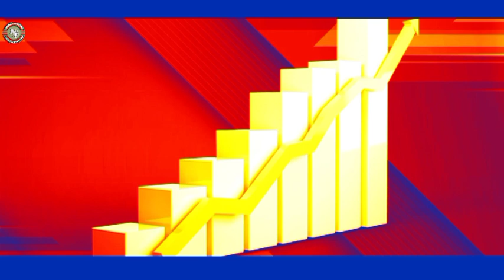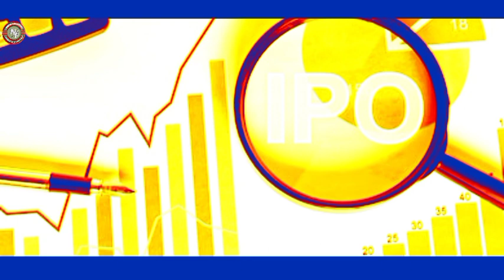सरकारी कम्पनीले पनि प्राथमिक शेयर आईपीओ निष्काशन गर्ने Large government company will also issue IPO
IN this video, Large government company will also issue primary share IPO to the public

Like Button
Share Button

Icra nepal,
New Ipo,
Mero share,
Curren share market in nepal,
Crn number,
Dividend in share market nepal,
Auction in share market nepal,
Brokers in share market in nepal,
By ipo nepal,
Share market nepal latest,
Share market news today,
Share market talim nepal,
Share market,
Share sansar,
Share bajar,
Stock market nepal,
Today share price Nepal stock market,
Upcoming IPO news nepali share market,
Upcoming ipo in nepal news 2078,
Upcoming ipo in nepal news 2079,